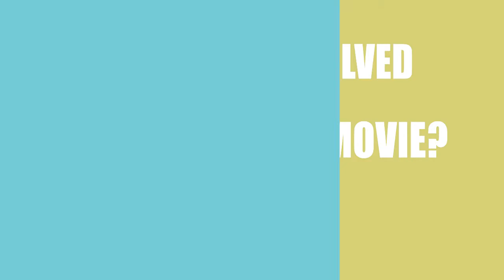Maybe Someday (2017) Film Cast Information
Director, Writer and Actor \ Acrtress of the movie Maybe Someday (2017)